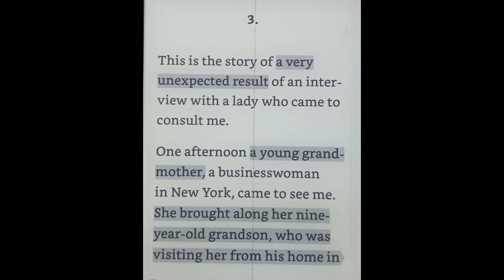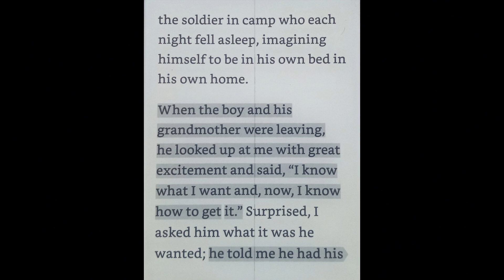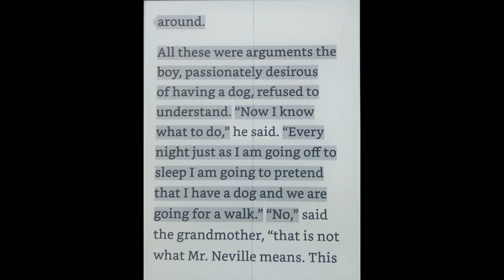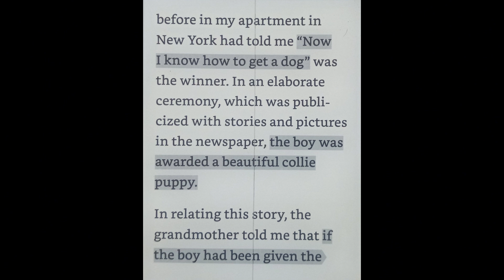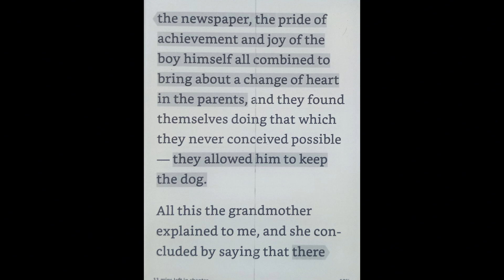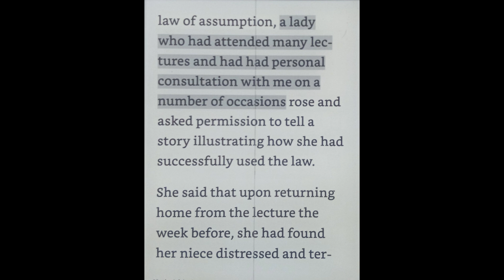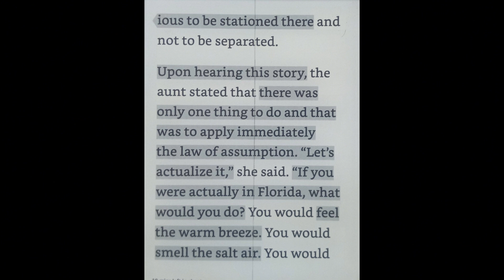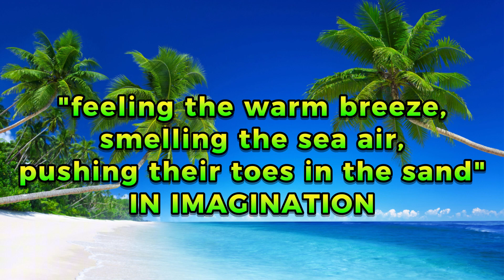HOW CAN THE IMPOSSIBLE COME TRUE?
Can IMAGINATION bring the ACTUALIZING of your DESIRES?
This video gives Proof that you can USE right now.

️How We Met? Dan & Qiang Vagabond Awake Hobo ...
See the best fb site for Neville Goddard Mystic Teaching fb